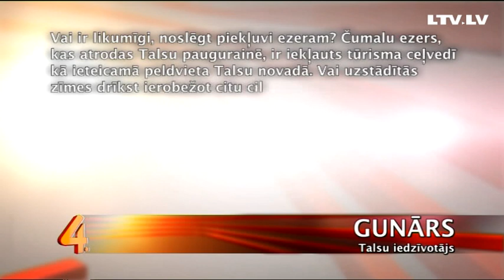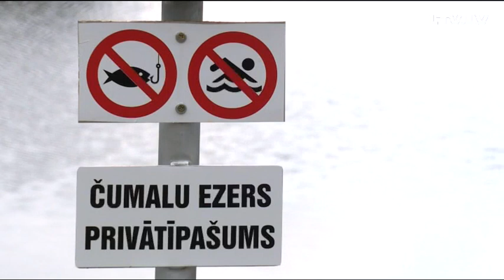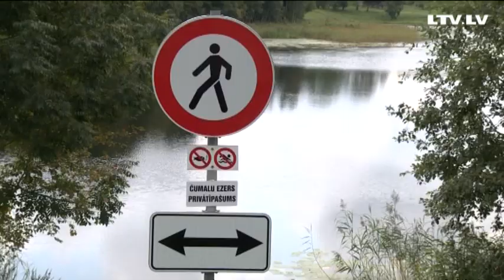Vai aizliegums piekļūt Čumala ezeram ir likumīgs?